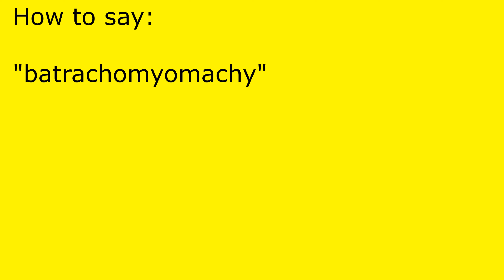How to pronounce batrachomyomachy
batrachomyomachy pronunciation.